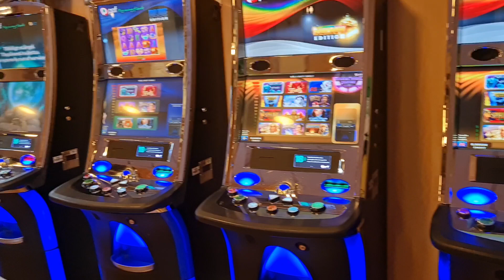จบภาระกิจหอบของขึ้นบ้านเหนื่อยแทบขาดใจ